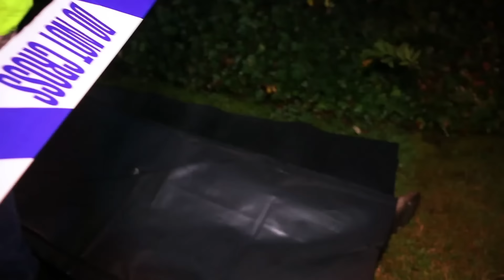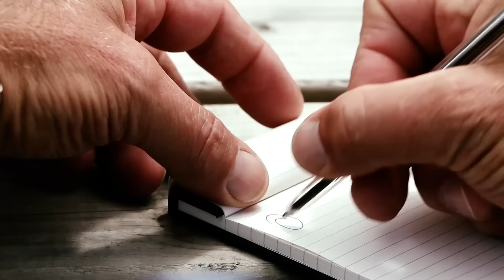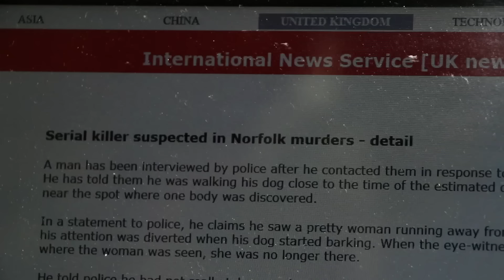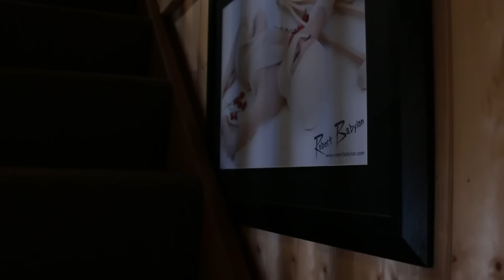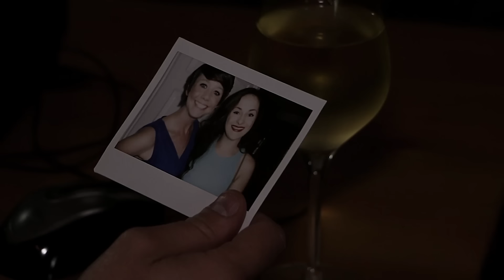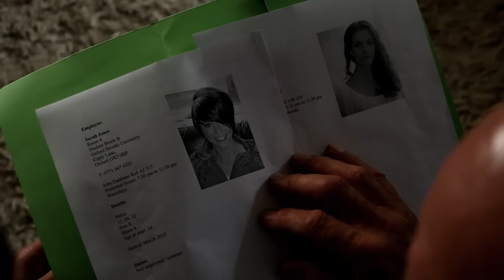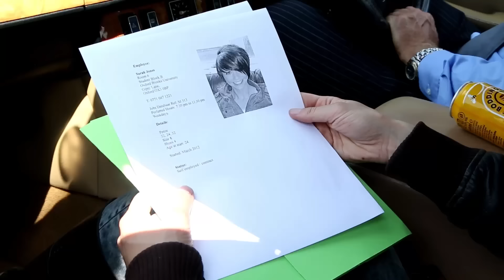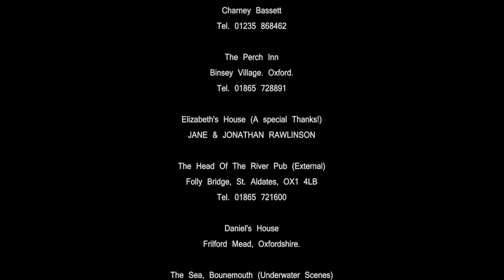The Lorelei | Full Movie | Haunting Murder Mystery Drama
Daniel, a private detective is hired by beautiful and wealthy Rebecca to find out who killed her father. On the surface, it looks like an accident or suicide, but she is convinced he was murdered. The investigation leads to the discovery of a seedy world.
2016.  Stars: Kemal Yildirim, Lorie-Lanie Shanks, Sophie Townsend